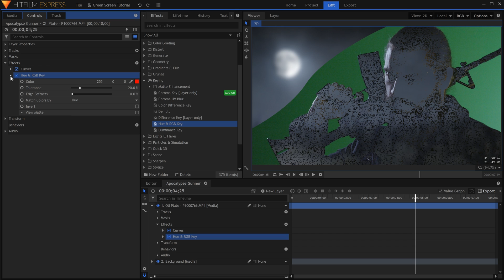How to green screen in HitFilm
Green screen is used in all types of movies, to put actors in places that would otherwise be expensive or impossible. Today we’re going to look at 3 effects you can use to key out your green or blue screen background so that you’re left with a clean shot of your subject, ready for compositing.